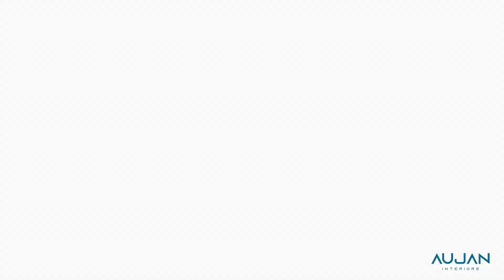Ice Kream Shop Interior: Unexpected transformation | Interior Fitout | Dubai | UAE | Aujan Interiors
With diffused lighting, comfortable arch seating continues to the colored ceiling. Is this ambiance appealing to you?

What's with that staggering blue round seating? The seating is constructed of a bending ply and metal structure with backlit acrylic for branding. The yellow cushions add a pop of color.

Aren't those colorful ceilings eye-catching? Light is diffused from the arch seating to the roof and extends to the terrazzo-finished menu board area.

A deep blue Korean countertop and sky blue shutters made an outstanding combination. Light is diffused from the arch seating to the roof and extends to the terrazzo-finished menu board area.

A round coffee table is paired with yellow cushioned arch seating. How do you feel about this setting?
Location: Jumeirah, Dubai
Client: Ice Kream
Interior Design: NAQSH Architecture
Interior Fitout: Aujan Interior Decoration
Scope: Fitout & Joinery

About Aujan Interiors:
As one of the leading Dubai Fit-out companies, we embrace new perspectives in order to create innovative and memorable designs customized to each client’s style and identity. We offer sustainable solutions inspired by historically, geographically and culturally influential things to create living spaces that enhance lifestyles and enrich experiences.
We design unique creative interiors that blend luxury, beauty, and comfort. Transforming Your Dream Space into Reality with the Best Interior Designers in the UAE. Exclusive interiors for Residential, Commercial, Hospitality, and Healthcare projects.
We interact with our clients to assess their actual requirements and design a well-adapting environment for them to explore. Through optimized workspace planning our specialized interior designers strive to deliver client requirements in a perfect timeframe, within a budget, and without compromising on quality.
Interior fitout company in UAE
Interior Decoration in UAE
Residential and Commercial Projects

Celebrating creativity since 2013.